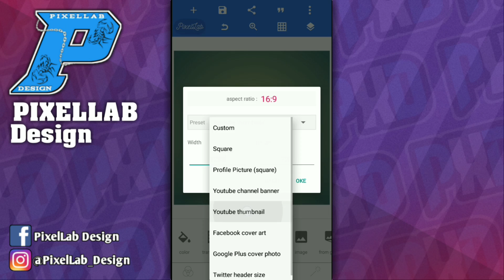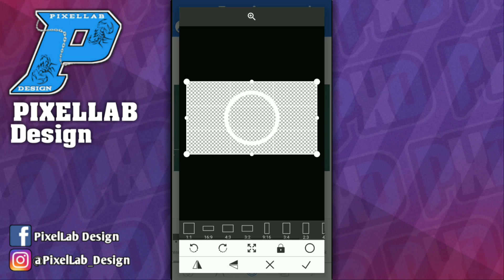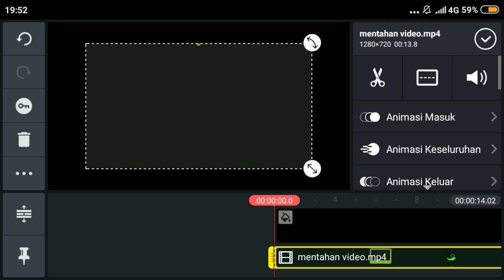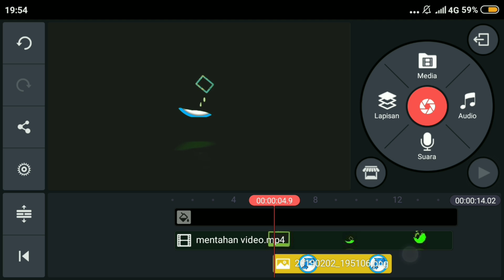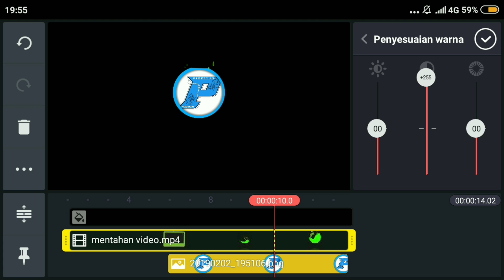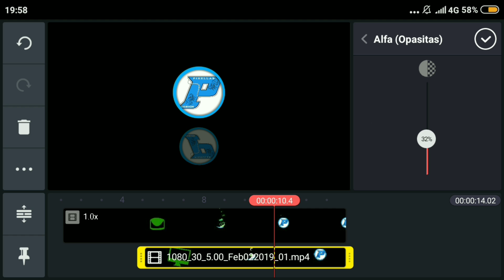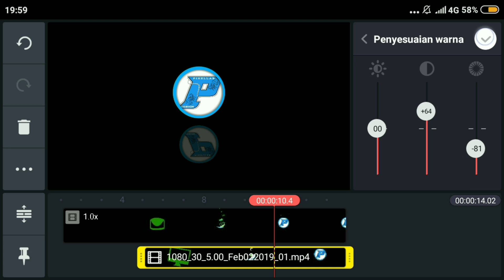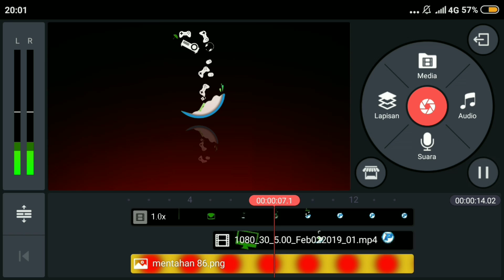Tutorial membuat intro keren di android part 3 || TUTORIAL PIXELLAB DESIGN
Halo Guys👋
Makasih banyak ya dah sempetin nonton 😁

Alat untuk membuat video :

▬Handphone
-Du Recorder
▬Aplikasi Edit Video
-Kinemaster

▬Apk :
-Pixellab

▬Bahan :
- Project 86 -
•Link (ekstrak terlebih dahulu)
- ( MediaFire 1 )

Catatan :
Untuk semua bahan tutorial kali ini semuanya dah saya taruh ya guys di dalam project 86. Nanti cara menggunakannya cukup kalian ekstrak aja dengan apk zarchiver (tanpa password)